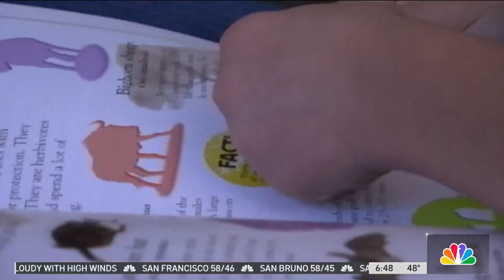Autism Awareness: What Families Can Do After Diagnosis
April is World Autism Month, and oftentimes when autism is diagnosed, the search begins for resources and what to do next. Kari Hall talked with one expert who had advice for families.